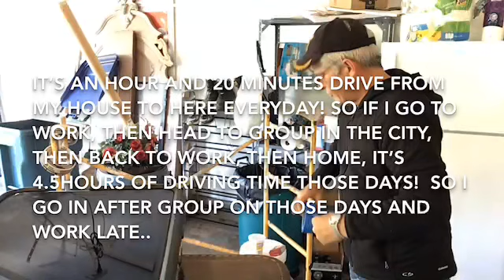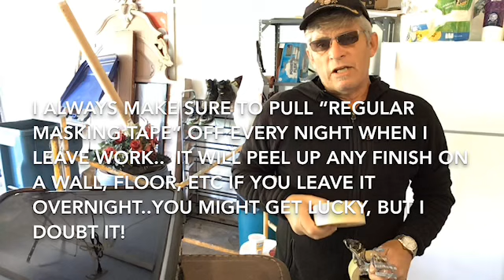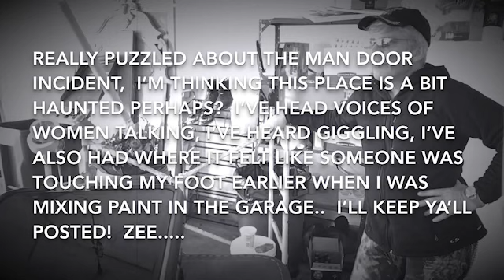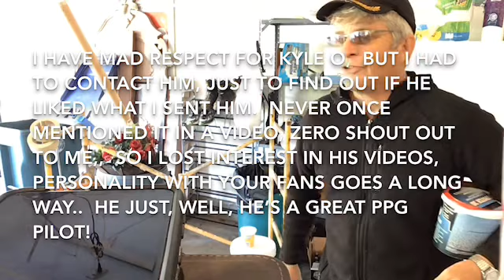A day in the life of a Painter.. DAVEY zee..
Dztv2
Midlifecrisisbuffalo.com